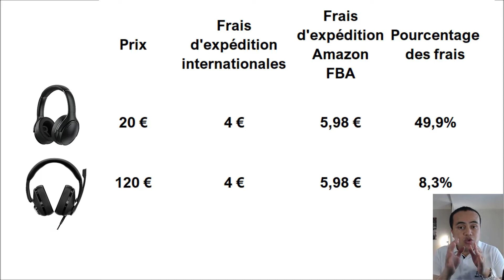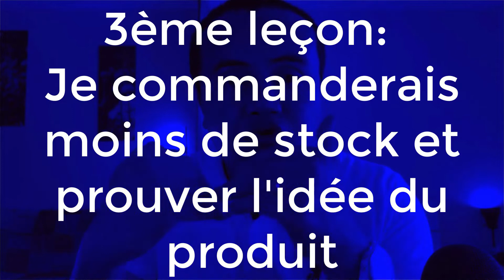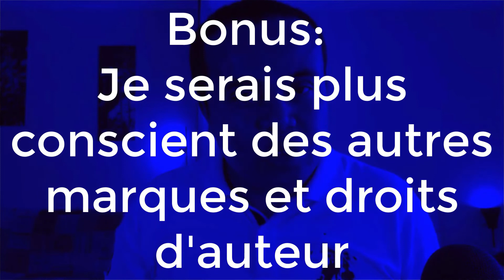Mes 5 leçons de la VENTE SUR AMAZON FBA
👇 PLUS D'INFORMATIONS EN CLIQUANT SUR PLUS👇

▬▬▬▬▬▬▬▬▬▬▬▬▬ MON EBOOK A TELECHARGER ▬▬▬▬▬▬▬▬▬▬▬▬▬
📚 TELECHARGEZ MON EBOOK "Comment construire un business e-commerce à succès avec Amazon FBA ?" pour gagner votre liberté financière : 📚
▬▬▬▬▬▬▬▬▬▬▬▬▬▬▬▬ COACHING ▬▬▬▬▬▬▬▬▬▬▬▬▬▬▬▬▬▬▬
▬▬▬▬▬▬▬▬▬ LES OUTILS POUR VOTRE BUSINESS AMAZON FBA ▬▬▬▬▬▬▬▬
      👉 Coupons de réduction à insérer dans le champ de la page de vente des plans :
       [TELYMAX] : 50% de remise sur le premier mois sur Helium 10
       [TELYMAX10] - 10% de remise tous les mois sur Helium 10
👋🏻 Dites bonjour à ma page Facebook : 👋🏻
▬▬▬▬▬▬▬▬▬▬▬▬▬▬▬▬ DESCRIPTION ▬▬▬▬▬▬▬▬▬▬▬▬▬▬▬▬▬▬
👉 👉 🚀 🚀 Cette vidéo couvre 5 leçons qui donnent des réponses pratiques à la question de Comment vendre sur Amazon pour les débutants en 2021. En ce qui concerne amazon fba, ce que vous devez savoir, ce sont les stratégies pour utiliser le système à votre avantage. Ces conseils se concentrent sur amazon fba pour les débutants 2021 et comment vendre sur amazon fba pour les débutants 2021.
Bon visionnage !
▬▬▬▬▬▬▬▬▬▬▬▬▬▬▬▬ TIMELINE ▬▬▬▬▬▬▬▬▬▬▬▬▬▬▬▬▬▬
0:00 Introduction
1:18 Commencer par Amazon US
3:29 Se concentrer sur des produits plus chers
5:22 Commander moins de stock
6:55 Soigner les images
7:28 Un CPC agressif
9:02 Les marques et droits d’auteur
▬▬▬▬▬▬▬▬▬▬▬▬▬▬▬ LIEN DE LA VIDÉO ▬▬▬▬▬▬▬▬▬▬▬▬▬▬▬▬▬